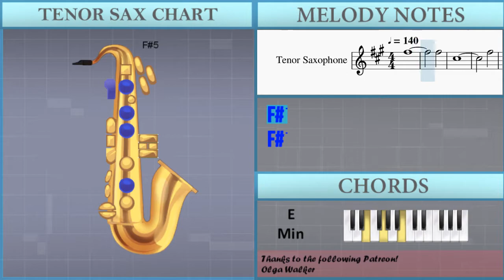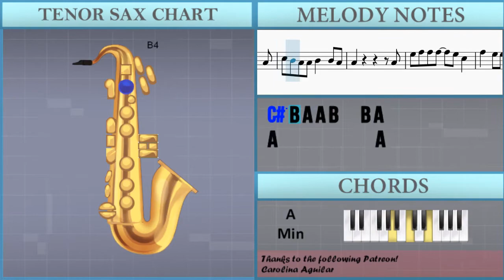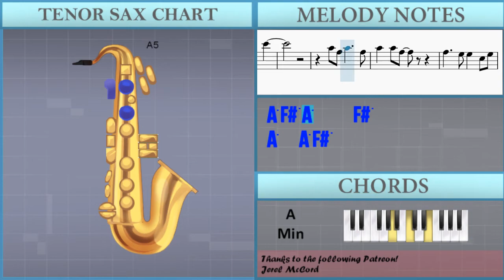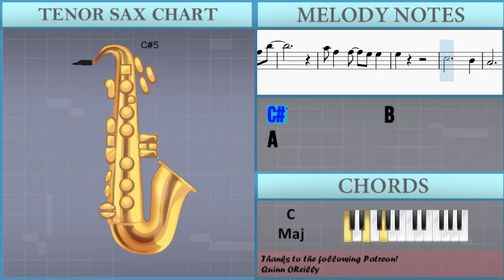How to play If Loving You Is Wrong (I Don't Want To Be Right) on Tenor Sax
The easiest way to learn how to play If Loving You Is Wrong (I Don't Want To Be Right) by Luther Ingram on the tenor sax. It's a tenor sax tutorial for If Loving You Is Wrong (I Don't Want To Be Right) by Luther Ingram.

EasyMusicLesson teaches you to play the your favorite instrument, through easy and simple animation so that you too can learn how to play If Loving You Is Wrong (I Don't Want To Be Right) by Luther Ingram on the tenor sax easily. A tenor sax tutorial with visual animation graphic.

Chords of Tenor Sax arrangement:
E Min   D Maj   C Maj   A Min   B Min   C Maj   B Min   E Min
D Maj   C Maj   A Min   B Min   A Min   B Min   C Maj   B Dom 7
D Maj   C Maj   A Min   B Min   C Maj   B Min   A Min   E Min
A Min   E Min   C Maj   E Min   C Maj   E Min   E Min   D Maj
C Maj   A Min   B Min   C Maj   B Min   E Min   D Maj   C Maj
A Min   B Min   C Maj   B Min   A Min   E Min   A Min   E Min
C Maj   E Min   C Maj   E Min   E Min   D Maj   C Maj   A Min
B Min   C Maj   B Min   A Min   E Min   A Min   E Min   C Maj
E Min   C Maj   E Min   E Min   C Maj   E Min   C Maj   E Min
C Maj

Melody notes of Tenor Sax:
F#5
F#5
C#5
F#5
A4
F#4   A4
C#5
E5 C#5 E5 C#5
F#5
F#5
C#5
F#5
A4
B4 A4 B4 A4
C#5
D5
C#5           F#4
C#5     C#5 B4 A4   C#5
A4 B4
C#5 B4 A4   C#5
A4
C#5 E5   E5     E5
E5 F#5 F#5 B4   A4   A4
C#5 B4 A4 A4 B4   B4 A4
A4           A4
E5 F#5 F#5 F#5   E5 C#5
F#5   E5 E5   C#5 E5
F#5     E5   E5   E5
A4
A5   A5 A5 F#5   E5 F#5
E5   C#5   B4 A4
C#5   B4 A4 B4 A4   A4
F#4
F#5   F#5   F#5   F#5
F#5   F#5   E5 C#5
F#5   E5 C#5 E5   E5 E5
F#4
F#5   F#5   A5   F#5
A5 A5   F#5   E5 C#5
F#5   E5 E5   E5 C#5
A4
A5     F#5 A5   A5 B5
A5 A5
A4
A5 A5
B4 C#5
C#5 C#5   C#5   A4 C#5
C#5
C#5 E5 C#5 E5   E5 F#5
E5 E5 C#5 B4 A4   A4
C#5   B4 B4   A4   A4
A4
F#5   F#5   F#5   C#5
F#5   F#5     C#5 E5
F#5 E5 E5   E5   C#5 E5
A5
A5 A5 A5   F#5   E5
F#5   C#5   B4 A4   F#4
C#5   B4   C#5 A4   A4
F#4
C#5           F#4
A5 F#5 A5   F#5 E5 E5 C#5
F#5   E5 C#5 E5   F#5 C#5
A4
A5 A5
A4
A5 A5
F#5
A5
A5   B5
C#6     B5 A5   F#5
A5   B5
C#6     B5 A5   C#6
C#5           F#4
A4
A5 A5
A4
A5 A5
A5 F#5   F#5   E5 E5
A4
F#5 A5   B5   A5 F#5 E5
F#5         A4 A4
C#5
B4 A4 A4   A4
F#5           F#5
B5     A5 A5   F#5 B5
E5
C#5           B4
A4